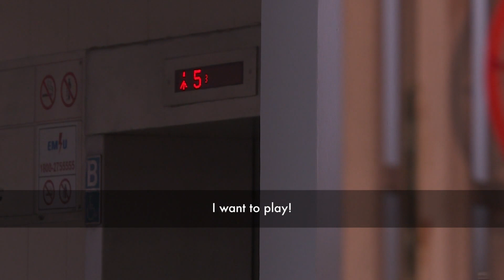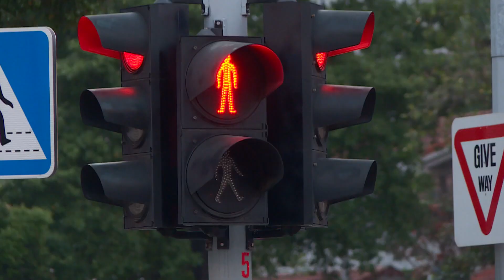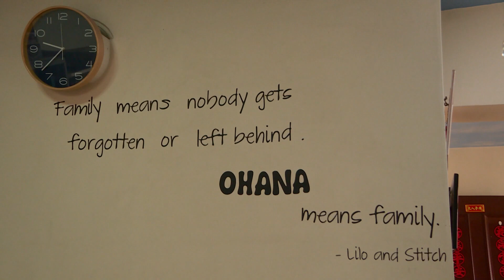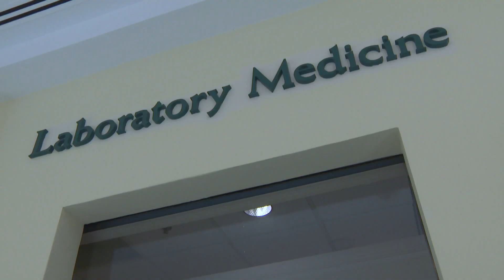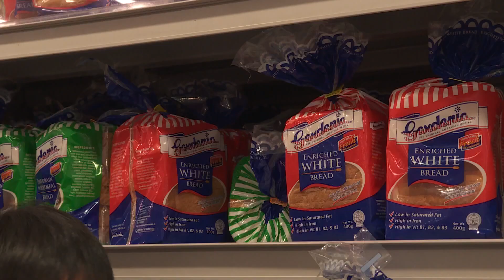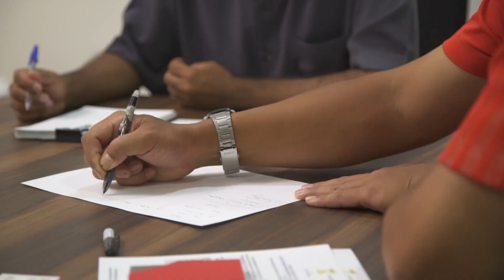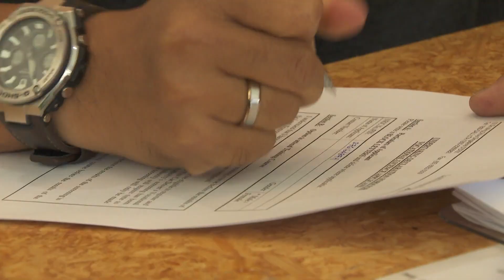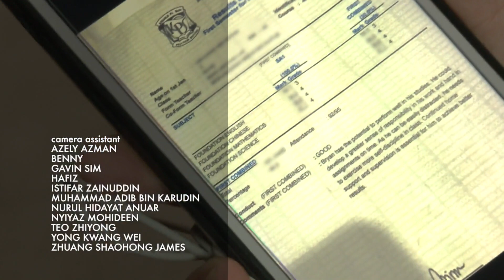On The Red Dot Full House Episode 2